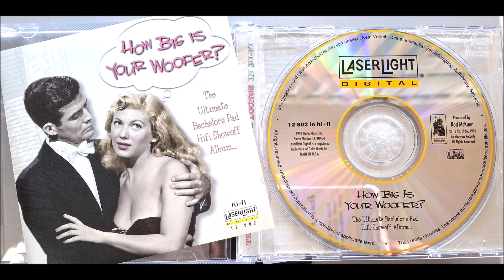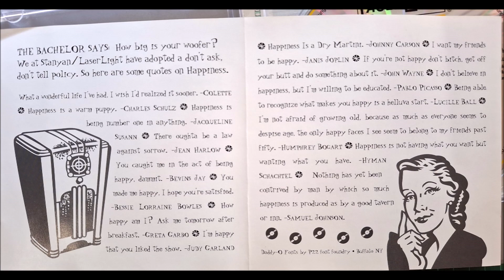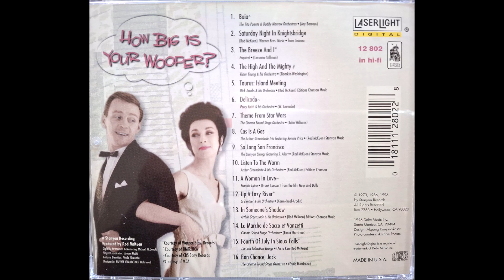"Taurus: Island Meeting" by the Dick Jacobs Orchestra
This track (one of fifteen) comes from a LaserLight CD with a most interesting name. "How Big Is Your Woofer?".
Now there's a double-entendre the size of Sydney Opera House!
The CD is a compilation of lounge, jazz, movie, big-band sounds and is from several orchestras, bands and individuals. A typical Stanyan Records mix from the 1960s/1970s and assembled in 1996 for this release.

The song was written and arranged by Rod McKuen and Dick Jacobs and comes from the album, "The Zodiac Suite".

Dick Jacobs was an American musician, conductor, arranger, orchestrator, music director and an artists-and-repertoire director for several record labels. He helped Jackie Wilson, Buddy Holly, Bobby Darin and others early in their careers in the late 1950s and early 1960s.
He was born on the 29th of March in 1918 and died on the 20th of May in 1988 at the age of 70.